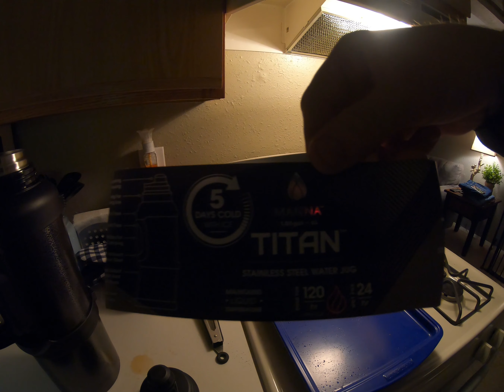THE HUNT: GOOSE Edition (Number 1)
My brother and I always have a good time getting out to hunt and sharing it with you guys is even better. We went goose hunting up in Fredonia, WI this past weekend and it was a lot of fun! Although we didn't get any birds on the ground it was time well spent!

Special Guest Shawn: My brother's longtime friend who actually got him into goose and waterfowl hunting.

Camera Gear: GoPro Hero7 Black, Canon tripod, head mount, 3-way (tripod)

Camera bag: The NAVIGATOR from pursuitretro.com

Nico: @nickbland18 , @frenchcreekfarm
Ian: Ianbell090218

Thank You Guys For Watching: Don't Forget To